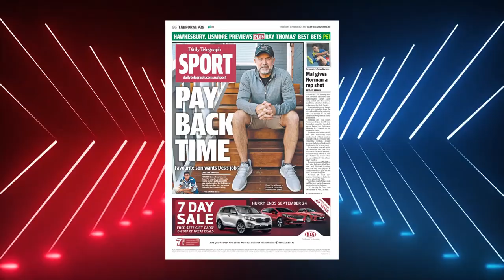Forgotten Victims In Bulldogs Recruitment Mess..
Welcome back to Sports Summary, today on this channel we are going to talk about Forgotten victim in Bulldogs recruitment mess + Phil Gould reveals his plan to make Bulldogs an NRL powerhouse again

Paul Kent has blasted the Bulldogs for their treatment of former coach Dean Pay amid the fallout from Trent Barrett’s sacking and the club’s underperforming roster. Phil Gould has urged Canterbury fans to be patient as he assured them the Bulldogs will become an NRL powerhouse once again and signaled a massive roster overhaul was under way ahead of the 2024 season.